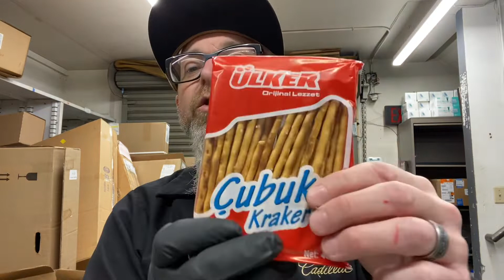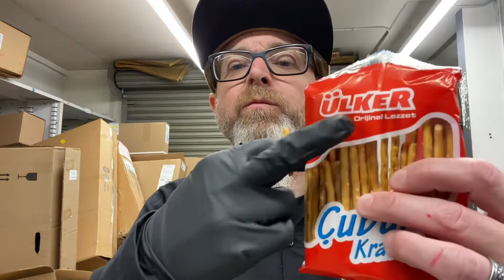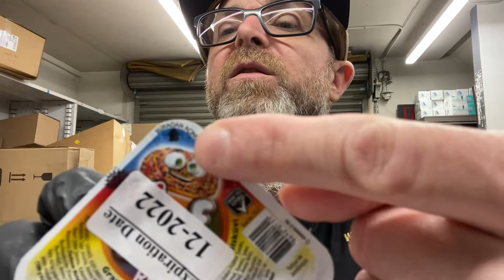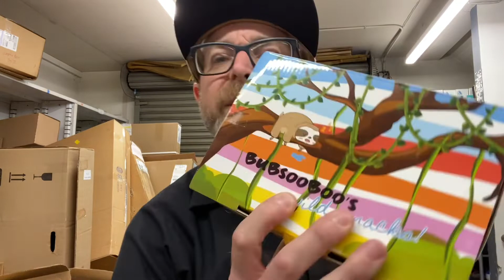3 Turkish Snacks! Pretzels, Chocolate Cake and Marshmallow sweet treat.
Snacks from Turkey! We got a box of 12 snacks, I tried 3 today.